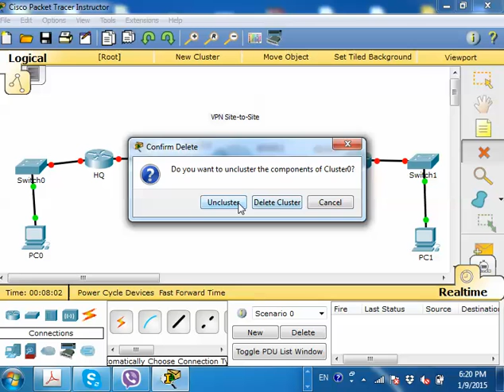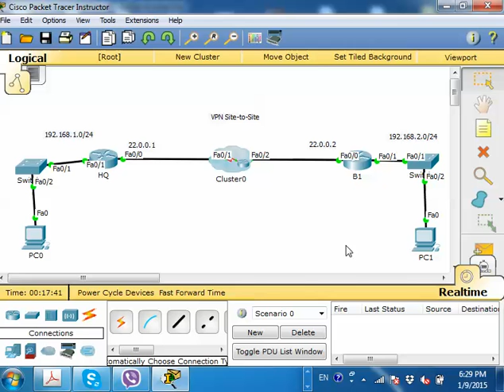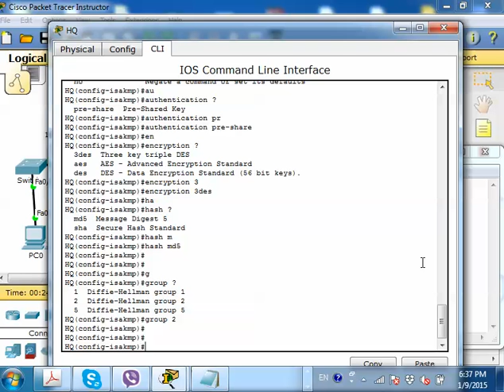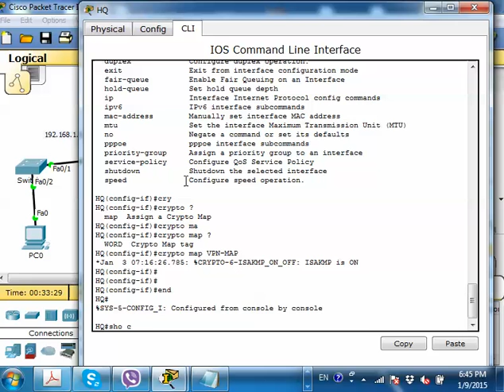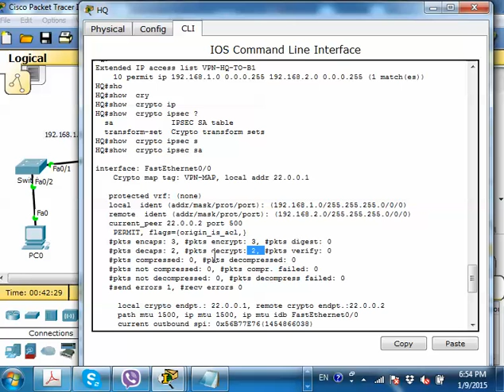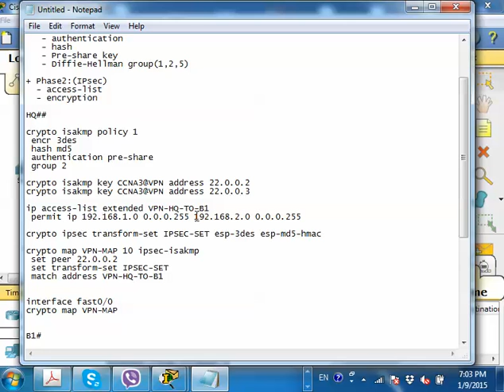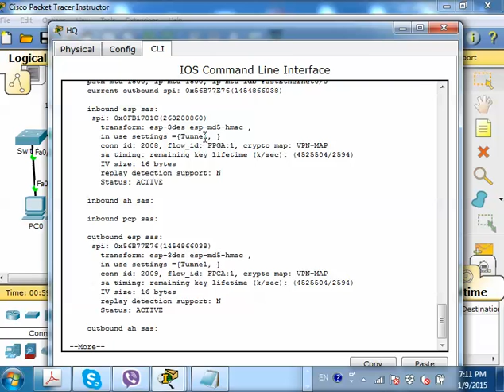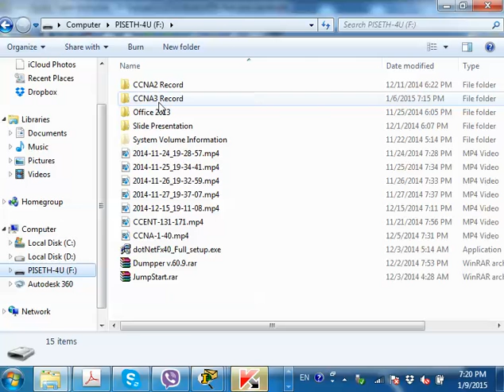CCNA 3 Cisco class in khmer P 15